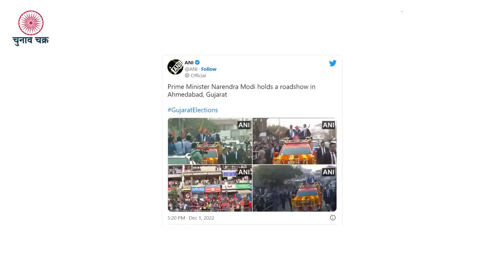गुजरात में पहले दौर की कम वोटिंग के गहरे संकेत, दिल्ली में घमासान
गुजरात में पहले दौर का चुनाव हो चुका है। 89 अहम सीटों पर पिछले 10 साल में सबसे कम वोट पड़े हैं। इसके क्या मायने हैं और क्या ये दूसरे दौर की 93 सीटों पर भी चुनाव को प्रभावित करेगा। इसी के साथ दिल्ली एमसीडी चुनाव का कैसा है घमासान। इस चुनाव चक्र में इसी की पड़ताल की गई है।